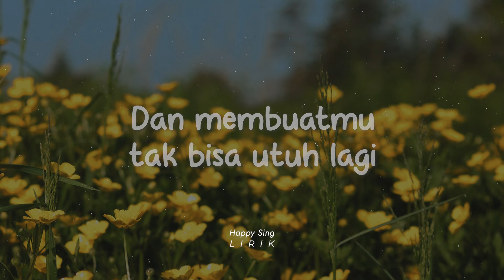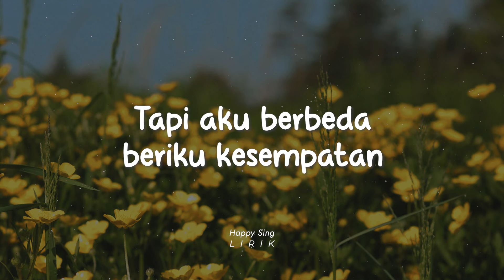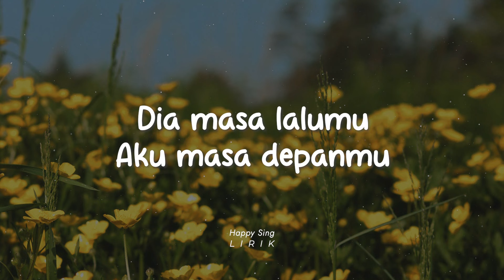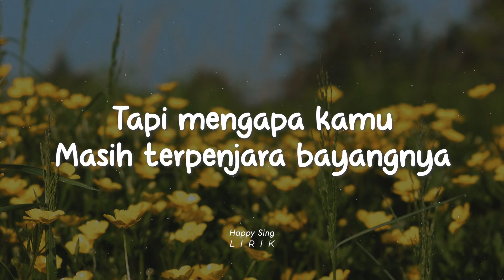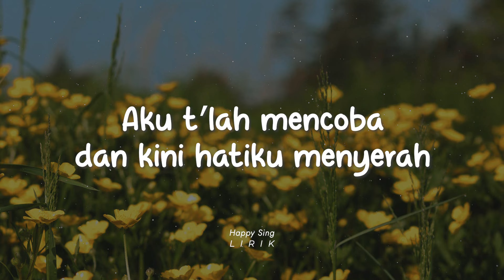Vionita - Dia Masa Lalumu, Aku Masa Depanmu (Lirik)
Vionita - Dia Masa Lalumu, Aku Masa Depanmu (Lirik) semua hak milik artis dan label asli.